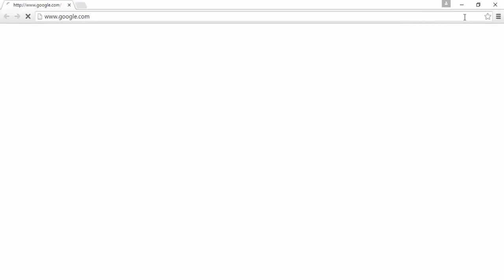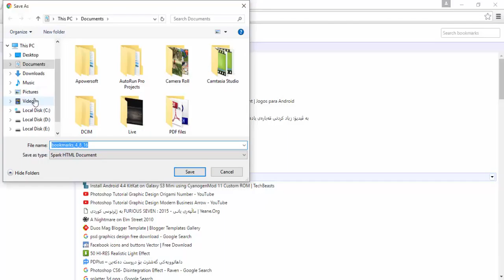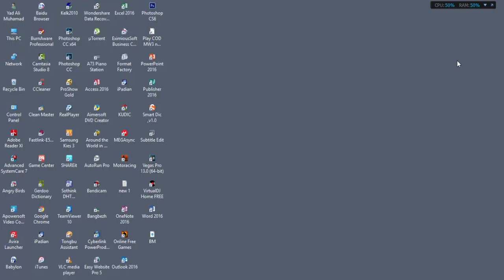هه‌موو لینكه‌ زه‌خیره‌ كراوه‌كانی BookMark بكه‌ به‌ فایلێكی HTML و له‌و براوسه‌ره‌ی ئه‌ته‌وێ دایبنێ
سه‌بسكرایبی كه‌ناڵه‌كه‌م بكه‌ن: